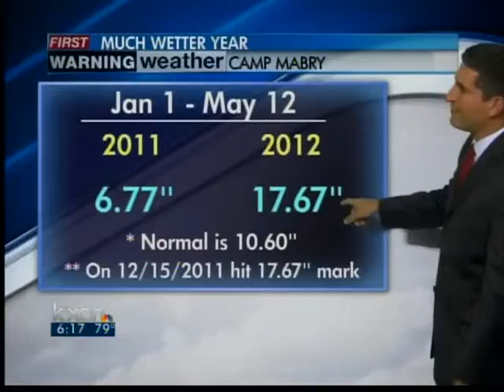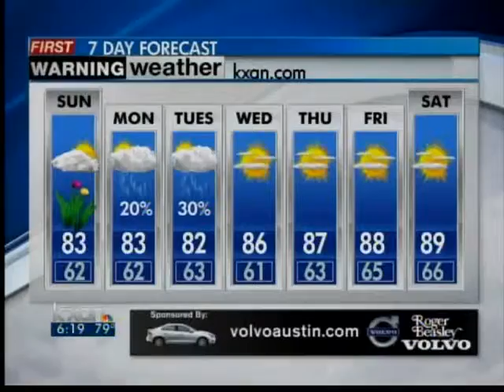First Warning Weather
First warning weather, 05/12/12